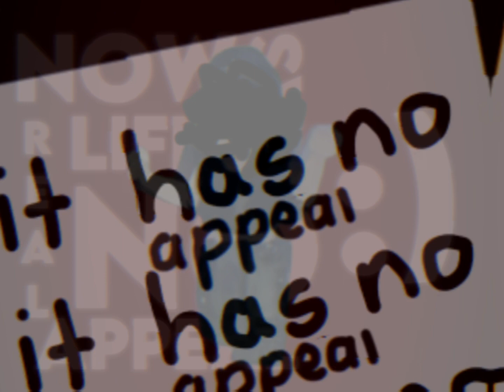Oh no / DRIFFTINGEDITCOMP @Driffting Heavily inspired